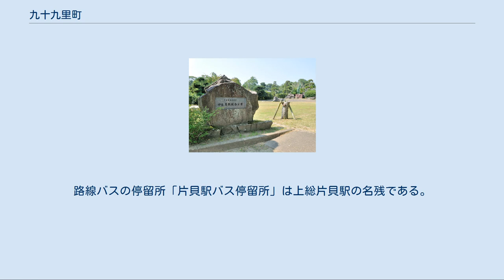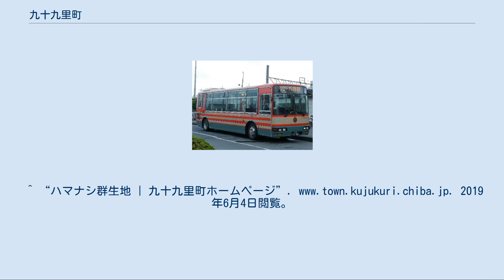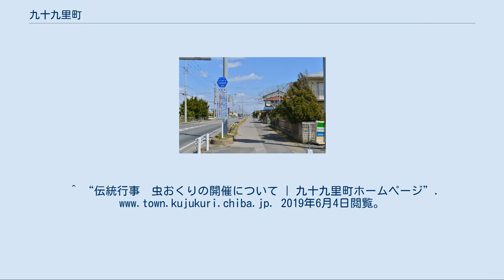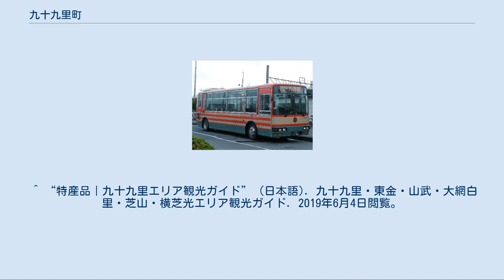九十九里町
九十九里町（くじゅうくりまち）は、千葉県東部の町、九十九里浜の南部に位置する。
紀州加太浦の漁民によって開かれた片貝（加太開）を中心とし、漁業の町、イワシの町として有名である。
 江戸幕府8代将軍・徳川吉宗は、甘藷（現在のサツマイモ）の栽培を青木昆陽に命じ、現在の九十九里町不動堂で試作させている。
この結果、享保の大飢饉以降、関東地方や離島においてサツマイモの栽培が普及し、天明の大飢饉では多くの人々の命を救ったと評される。
そのため、当地には「関東地方甘藷栽培発祥の地」の碑が建てられている。
 伊能忠敬生誕地としても知られ、高村光太郎、竹久夢二、徳富蘆花などの多くの文人墨客が九十九里の地に訪れている。
夏には海水浴客で賑う保養地となっている。
 千葉県東部に位置し、県庁所在地である千葉市から約30キロメートルの距離である。
都市雇用圏における東京都市圏に含まれ、東金市への通勤率は17.0%（平成22年国勢調査）。
 太平洋に面し、九十九里平野および九十九里浜（九十九里海岸）の南部に位置する。
ハマナス群生地 などの自然が残る。
 平成27年国勢調査より前回調査からの人口増減をみると、8.30%減の16,510人であり、増減率は千葉県下54市町村中51位、60行政区域中57位。
 町政[編集] 定数:16 県政[編集] 国政[編集] 平地を生かした稲作や野菜の生産が盛んである。
 千葉県園芸特産地指定 片貝漁港（第4種漁港） 九十九里町における漁業には、主にイワシまき網漁業、小型船舶によるハマグリ漁（地元では貝樰（かいげた）と呼ばれる）、観光遊漁船（釣船）の3種がある。
有名な地引き網は、体験型観光としてのみ行なわれている。
 水産加工業[編集] 主にカタクチイワシを原料とした水産加工が行われている。
生産品目は、みりん干し、目刺、丸干し、煮干し、ごま漬け、野菜漬けである。
なお、地元で採れる岩ガキは大ぶりで味がクリーミーである。
 漁港[編集] 九十九里町における観光には海水浴、サーフィン、海釣りなどがある。
1970年代頃まで九十九里町における観光といえば、夏季の海水浴が中心で、浜沿いには季節民宿が存在していた。
しかし、自動車の普及と交通網の整備により、九十九里町は東京都の都心からの日帰り圏となったため、季節民宿は縮小傾向にある。
 南関東ガス田の中にあり、天然ガスを産出する。
なお町内のガス供給は町が行っている。
 町内の主な工場[編集] 町内の主な企業[編集] 千葉県立九十九里高等学校 高等学校[編集] 中学校[編集] 小学校[編集] 町内には保養地であることから宿泊施設が点在している。
 代表的な宿泊施設 国民宿舎サンライズ九十九里 以下の6つの施設が津波避難施設に指定されている（括弧内は住所）。
 町内に鉄道路線は通っていないが、路線バス・高速バスによる交通網が発達しており、東京駅（JR東日本・JR東海・東京メトロ）や千葉駅・京成千葉駅（JR東日本・千葉都市モノレール・京成電鉄）のような主要駅への直接アクセスが可能である。
 1926年（大正15年）から1961年（昭和36年）までは九十九里鉄道（鉄道路線）が通っており、西駅・学校前駅・上総片貝駅の各駅が存在した。
廃線後は九十九里鉄道バスが旧鉄道路線沿いを運行している。
路線バスの停留所「片貝駅バス停留所」は上総片貝駅の名残である。
 九十九里鉄道バス ちばフラワーバス・小湊鐵道・九十九里鉄道によって路線が運行されており、東京駅や千葉駅と片貝やサンライズ九十九里を結ぶ高速バス、急行バスも運行されている。
 九十九里一宮大原自転車道線 有料道路 主要地方道 一般県道 自転車道 伊能忠敬記念公園 九十九里ビーチタワーから望む初日の出 海の駅 九十九里（いわし資料館） 工芸品[編集] 郷土料理[編集] イワシ漁が盛んであったため、イワシを用いた郷土料理が多い。
 千葉県指定文化財一覧。
^ 『角川日本地名大辞典 12 千葉県』 247頁 ^ 九十九里町の国・県指定文化財 青木昆陽不動堂甘薯試作地 ^ “町長あいさつ | 九十九里町ホームページ”. 2019年6月4日閲覧。
^ “ハマナシ群生地 | 九十九里町ホームページ”. 2019年6月4日閲覧。
 ^ a b “歴史 ...